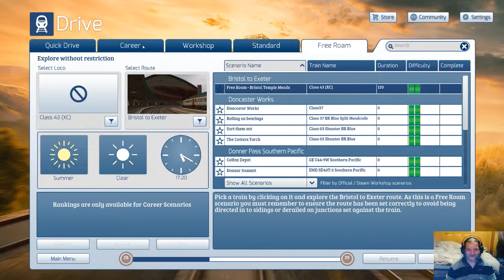Lukozer LIVE 16/02/2024 - Train Simulator Classic - As Voted By You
So in a recent poll I asked you lot which game I should stream next... and this won! Believe it or not, I do actually play this, it wasn't a joke option... Indeed I bought this game brand new when it was called Train Simulator 2012. Multiple free updates and 81 (yes, EIGHTY-ONE) DLC purchases later and here we are with the re-titled Train Simulator Classic.

For this stream I shall be doing 2 career scenarios. One in a Class 37 diesel loco doing a Settle - Carlisle scenario. The other in a Class 483 former London Underground loco on the Isle of Wight. No idea which order I'll be doing these in.
We'll finish with an attempt at driving the Class 86 electric loco, probably on the WCML over Shap route. This (along with the Class 87) is IMO the most difficult electric or diesel loco to drive because it has such an awkward throttle control... but might appeal to those who want additional challenge.

NOTE: As always, I only have one monitor... but unlike all previous streams, this time the game is rather unstable. If I minimise the game to view the chat and reply to messages or questions, the game continues just fine... but when I maximise it again, it's a CTD every time. So for this stream I'll have Jim with me yet again, acting as messenger to pass on any such comments and/or questions.